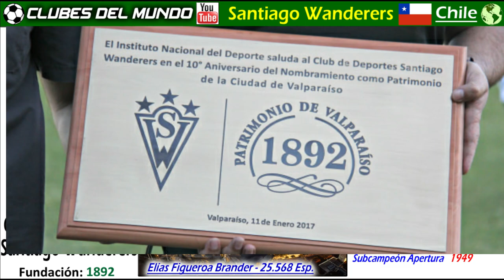SANTIAGO WANDERERS - Los Caturros de Valparaiso - El Tricampeón de la Liga y Copa Chilena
Hoy nos vamos a Valparaiso, para hablaros de un Club Histórico del Futból Chileno,
el Santiago Wanderers.  Es equipo profesional chileno vigente con mayor antigüedad, ​ por lo que es conocido como el «Decano del fútbol chileno», además de ser uno de los clubes de fútbol más antiguos del continente sudamericano.

Nos perdais este video resumen sobre la Historia de equipo Caturro y orgullo de la ciudad de Valparaiso.